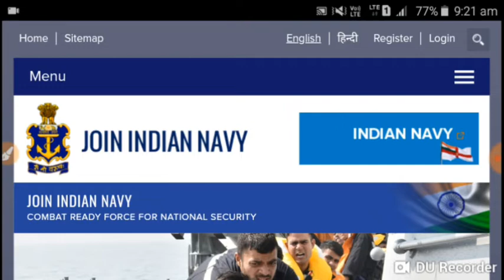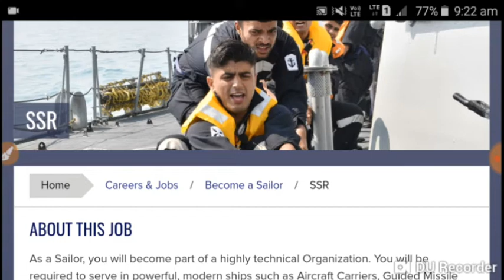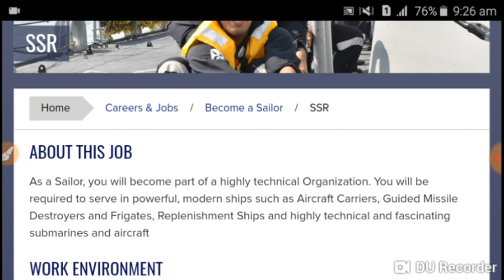ONLINE या OFFLINE Written Exam, Indian Navy SSR 2019 Batch, SSR exam details in Hindi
Dosto is video me mai aapko ssr ki written exam Ofline or online hoga ess video me clear hoga.ssr ki exam online ya Offline hoga pura details ke sath...